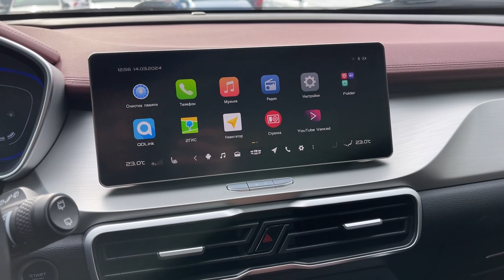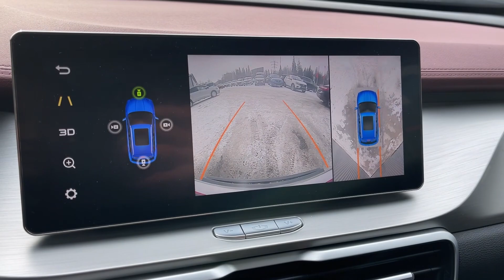Мини обзор. Geely Coolray. 2021